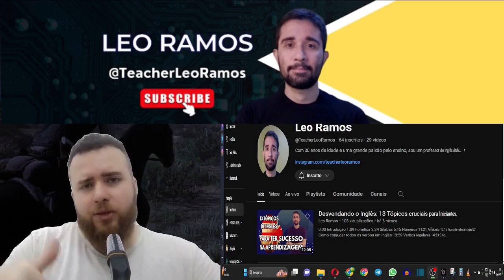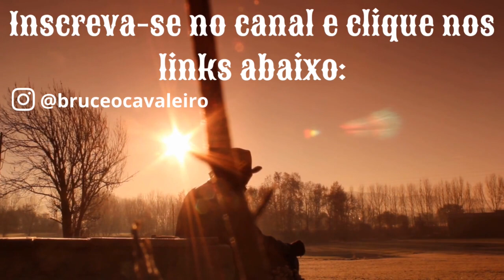A GERAÇÃO QUE ACHA BONITO NÃO TER SAÚDE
LINKS DA DESCRIÇÃO:
*Link para acesso aos meus serviços e produtos:
Adesivos Personalizados Old'stickers - instagram (@oldsstickers)

(obs: a opinião e o trabalho dos patrocinadores não necessariamente reflete a opinião deste produtor. Qualquer dúvida ou sugestão sobre o trabalho dos patrocinadores, entrar em contato diretamente com os mesmo. Grato)

AVISO IMPORTANTE:
Músicas Utilizadas neste vídeo:
Tema do Canal: